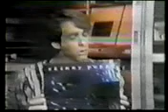Skinny Puppy Interview 1985 City Limits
City Limits interview with Skinny Puppy (cEvin Key, Ogre, Bill Leeb)